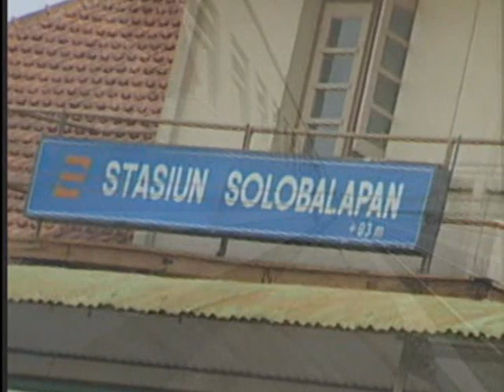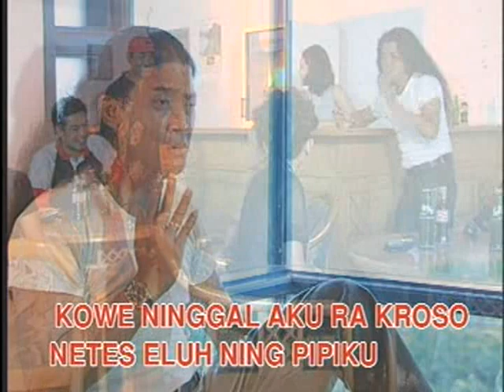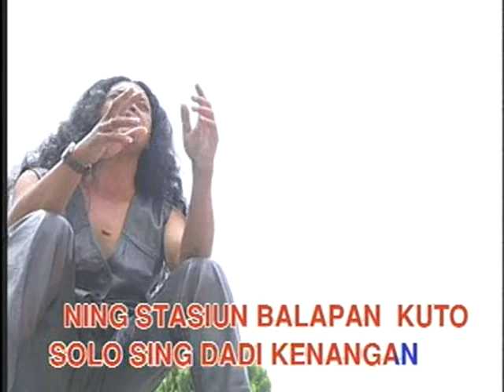Stasiun Balapan - Didi Kempot - Album Lawas - LanDLovELight SN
LanDLovELight SN